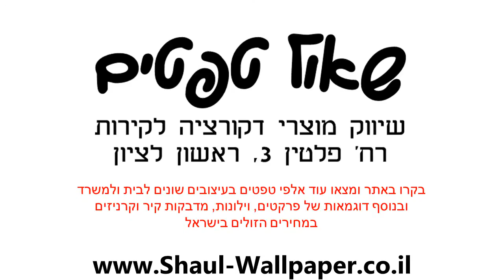טפט לקיר עיטורי צורות רקע לבן